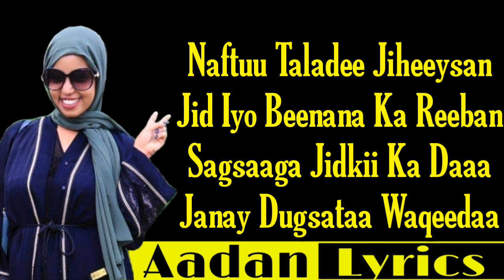Xamda Yar Jacaylku Jajuub Ma Galo Lyrics 2020 BY Aadan lyrics